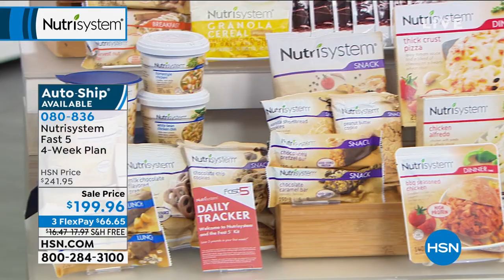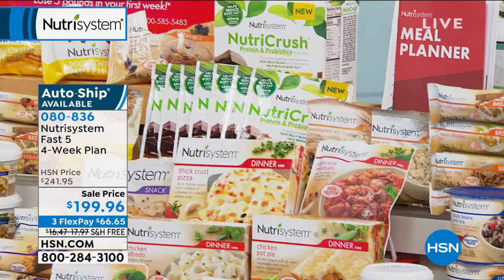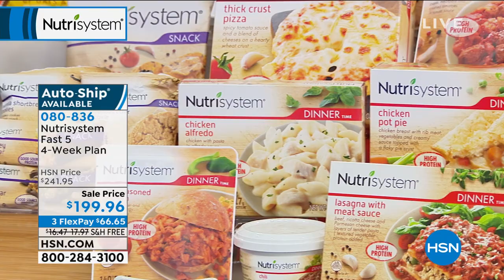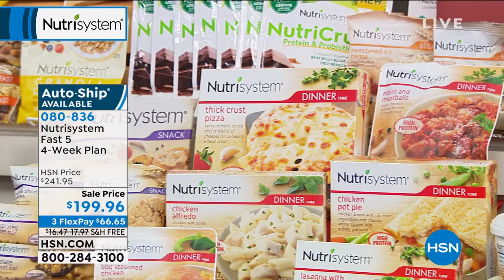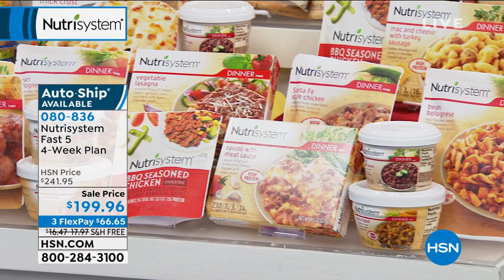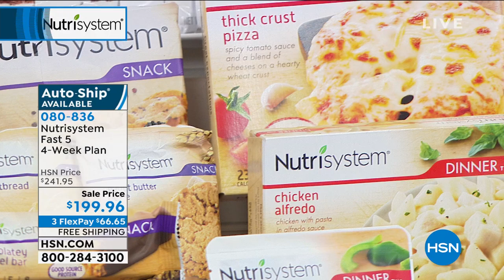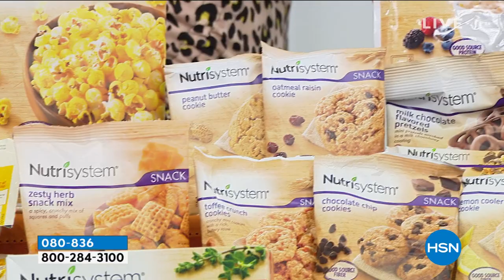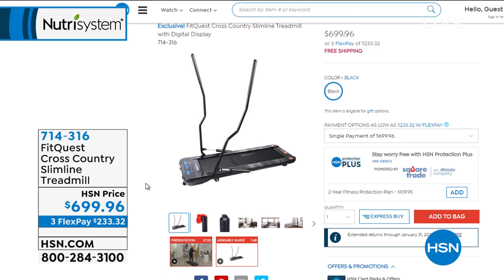Nutrisystem Fast 5 Balanced Personalized Four Week Plan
Dive into that new year, new me mentality and give your weightloss goals a serious kickstart with Nutrisystem's fourweek Fast Five program.

    (2) Apple Strudel Bar
    (2) BBQ Seasoned Chicken
    (2) Bean Bolognese
    (1) Beans   Ham Soup
    (1) Black Beans   Rice
    (1) Blueberry Muffin
    (1) Cheddar Broccoli Rice
    (1) Cherry Almond Bar
    (1) Chicken Alfredo
    (1) Chicken Pot Pie
    (2) Chili with Beans
    (1) Chocolate Caramel Bar
    (2) Chocolate Chip Baked Bar
    (1) Chocolate Chip Cookies
    (2) Chocolate Peanut Butter Bar
    (1) Chocolatey Pretzel Bar
    (2) Cinnamon Bun Bar
    (1) Cinnamon Streusel Muffin
    (1) Coconut Almond Bar
    (1) Confetti Cake Mug Mix
    (2) Double Chocolate Caramel Bar
    (1) Double Chocolate Muffin
    (1) Fudge Graham Bar
    (2) Granola Cereal
    (1) Harvest Nut Bar
    (1) Homestyle Chicken
    (1) Lasagna with Meat Sauce
    (1) Lemon Cooler Cookie
    (1) Loaded Potato
    (1) Mac   Cheese with Turkey Sausage
    (1) Maple Brown Sugar Oatmeal
    (1) Meatballs in Marinara Sauce
    (1) Milk Chocolate Flavored Pretzels
    (1) NutriCrush Chocolate Shakes
    (2) Nutriflakes Cereal
    (1) Oatmeal Raisin Cookie
    (2) Pasta Fagioli
    (1) Peanut Butter Cookie
    (2) Peanut Butter Granola Bar
    (2) Popcorn
    (1) Ravioli with Meat Sauce
    (1) Red Beans   Rice
    (1) Rotini   Meatballs
    (1) Santa Fe Style Chicken
    (1) Smoky BBQ SnackaRounds
    (2) Spicy Kung Pao Noodles
    (2) Strawberry Yogurt Bar
    (1) Sweetened O's
    (1) Thick Crust Pizza
    (1) Three Cheese Chicken
    (1) Toffee Crunch Cookies
    (1) Vanilla Shortbread Cookies
    (1) Vegetable Lasagna
    (1) Vegetarian Chili
    (1) White Bean Chicken Chili
    (1) White Cheddar Mac   Cheese
    (2) White Cheddar Popcorn
    (1) Zesty Herb Snack Mix

    Contains milk, soy, wheat, egg, peanuts, almonds, coconut and walnuts.
    The Nutrisystem plan should be combined with a sensible exercise program, as well as the Recommended Daily Allowances of fruits   vegetables.
    As always, please consult your personal physician before beginning any diet or exercise program.
    If you're pregnant or a nursing mother, you may not join the Nutrisystem program. If you become pregnant, you agree to immediately stop the Nutrisystem program. If you're under the age of 18, you may not join the Nutrisystem program. If you're anorexic or bulimic, you may not join the Nutrisystem program. If there's a change in your medical condition, you agree to immediately notify your counselor. If you're allergic to peanuts, soy, or latex (which is used in food processing), you may not join the Nutrisystem program. If you have chronic kidney disease, you may not join the Nutrisystem program. If you have diabetes, you may not join the Nutrisystem program.